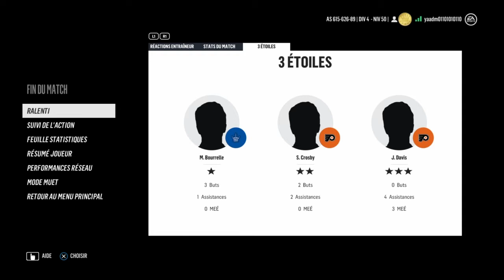Nhl 18 game highlights online eashl TOR vs PHI